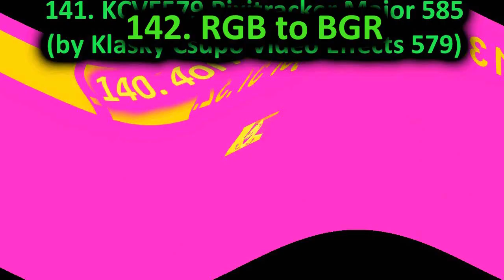Klasky Csupo in Wiggle Major Render Pack Rounds 141 to 150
Morning Klapof makes Rounds 151-160:
151. 3.0 DUH
152. Pixitracker Major 90
157. X Major
158. Q Major
159. Leafyormulator V9
160. Helium Chorded
Sources:
153. DanTDM Csupo
157. Inanimate Insanity S.2 E.13

Khaled Istiateh makes Rounds 161-170:
161. Pixitracker Major 64
162. Full Chord 2.0
163. Crazy Effect
164. Spongy Major
165. Pixitracker Major 86
166. Radioup V3
167. G Major 44 by CYRYOUSBOI02
168. Leafy Major 998
169. Banjo Vocoder
170. Water Sounds
Sources:
163. BFDI 10 Ending
167. Audi Logo

MediaPencilVideoMaker483 / JGTO makes Rounds 171 to 180:
171. Yelmo Cines V2
172. Chorded Robot
173. Dist Flanger
174. Alien Effect 1.0
175. Audioup V37
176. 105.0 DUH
177. Swiss Machine
178. Electrical Wave
179. Squared Voc
180. 1st Center Effect
Sources:
173 - BFDI 6 Ending
176 - Windows 2000 Startup Sound
179 - Windows XP Startup Sound

Nfl Fan 65 makes Rounds 181 to 190:
1. Robot Flip
2. Earrape
3. Chipmunk green
4. Pixitracker Major 8
5. G-Major 4
6. I killed X
7. Flipped
8. NSWIDT Chip
9. S-Xajor
10. Pixitracker Major 4
(TheVegasProLogoMaker795 / TVPLM795 HD's way:
171. X Has a AIDS
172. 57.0 D U H
173. BlueWaterFlangedSawChorded
174. Cinemaup v2
175. Does Respond
176. Does Not Respond
177. X Got Confused
178. Ensemble Effect 6.0
179. JSVE Major 3
180. X Caught a Cold

181. Pixitracker Major 9
182. Radioup V23.11
183. X turns into Inanimate Insanity Lightbulb
184. X turns into Inanimate Insanity Baseball
185. Pixitracker Major 8
186. Radioup V1
187. Radioup V2
188. Videoup V3
189. 763ormulator V11
190. Dry X
Sources:
174. BFB 9 Ending
178. BFB 6 Ending
184. BFB 17 Ending
189. BFB 20 Ending)

Then i make Rounds 191 to 200:
191. Pixitracker Major 518
192. G Major 50
193. Clearer 2
194. Pixitracker Major 790
195. Videoup V62
196. Lightbulb Major
197. E Major 763
198. Leafyormulator V3
199. Bystanders
200. 763ormulator V11
Sources:
194. BFB 17
198. BFDI 11 Ending

TheVegasProLogoMaker795 / TVPLM795 HD makes Rounds 201 to 210:
201. Videoup V3
202. Pixitracker Major 6583
203. G Major 11
204. Not Scary
205. G Major by ltv mca
206. Clearer
207. X is a Total Wreck
208. X turns into Inanimate Insanity Lightbulb
209. Inanimate Insanity Baseball Hates X
210. Mario Buitron's G Major 14
Sources:
203. BFB 19 Opening
207. BFB 19 Ending

Morning Klapof makes Rounds 281 to 290 and 291 to 300:
List for 281 to 290:
285. Pixitracker Major 6583
286. Leafy Major
287. Crazy Effect
288. Leafyormulator V7
289. Girly Voice
290. Kormulator V11
Sources:
285. BFDIA 4
287. BFDIA 3

Source: 295. BFB 20 Ending
How to make Deadlocked Major:
Gradient Map:
White
Sky
Gray
Audio: Deadlocked - F777
How to make Windows 7's G Major 998:
Layer: BFDI Firey
Animate Same as G Major 57.32.███.███
Audio: Pitch +3
How to make Pixitracker Major 657:
Max Saturation
Audio: (Starts from 1:01 and ends to 1:06)